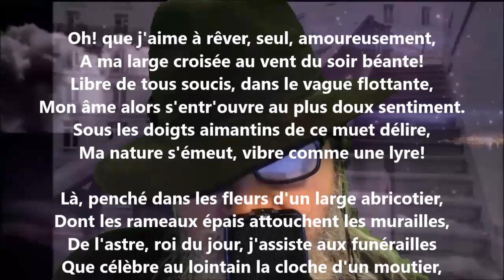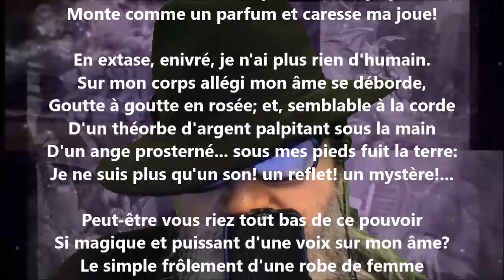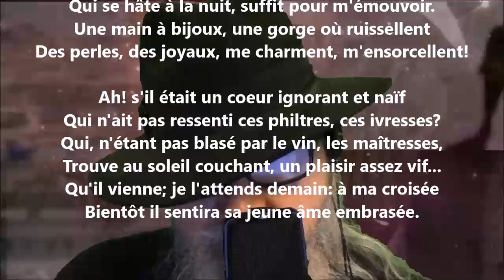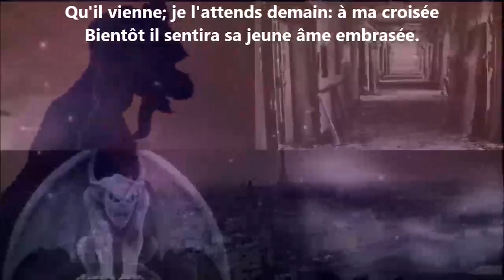Ma croisée - Pétrus Borel lu par Yvon Jean